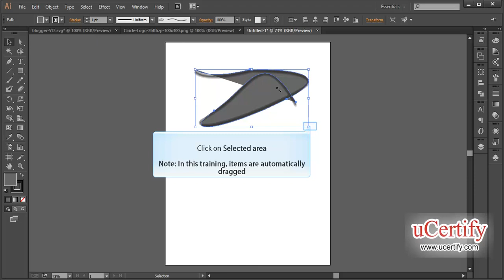Converting A Brush Stroke To Outlines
In this demo, we will learn how to convert a brush stroke to outlines in Adobe Illustrator CS6 .